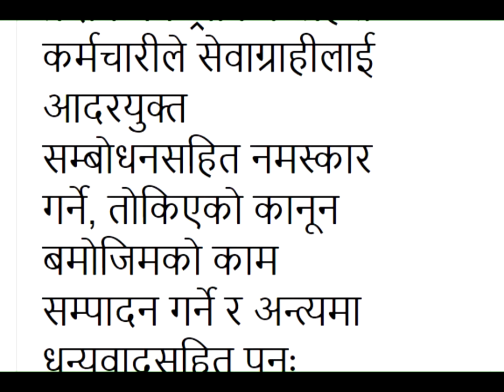NEWS: Gandakima Traffic Watchdog Campaign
गण्डकीमा ट्राफिक प्रहरीको नमस्कार अभियान